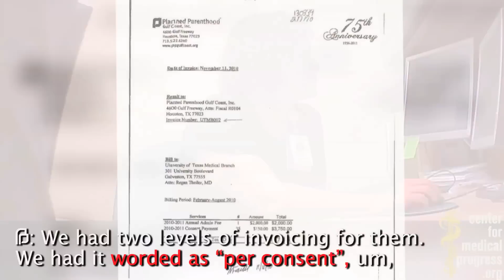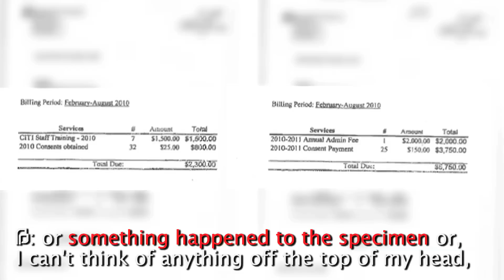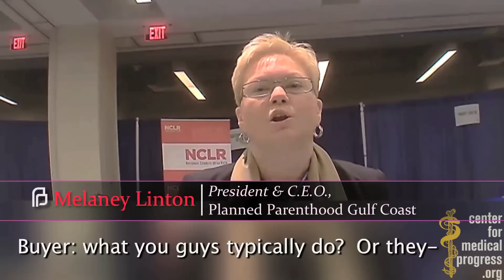Planned Parenthood Houston Admits Accounting Gimmicks Hide Baby Parts Sales, Invoices Charge $8,000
PLANNED PARENTHOOD HOUSTON ADMITS ACCOUNTING GIMMICKS HIDE BABY PARTS SALES, INVOICES TO UTMB CHARGE THOUSANDS OF DOLLARS
Planned Parenthood Gulf Coast Director of Research Melissa Farrell Explains Abortion Group “Worded” Fetal Specimen Line Item as “Patient Consent” to Skirt Law, Agrees to Financial Profit from Sales: “We Definitely Want to Do That”

HOUSTON, Feb. 3--A new video at Planned Parenthood Gulf Coast and newly-released documents from a Texas Public Information Act request show how Planned Parenthood used accounting gimmicks to hide its illegal sale of fetal tissue.

The video highlights previously overlooked footage from the April 9, 2015 site visit of investigative journalists David Daleiden and Sandra Merritt from The Center for Medical Progress to Planned Parenthood Gulf Coast’s abortion center in Houston. The site visit took place with PPGC Director of Research Melissa Farrell, who has overseen the organization’s fetal tissue supply program since 2006.

“We had two levels of invoicing for them. We had it worded as ‘per consent,’” explains Farrell as she describes a previous fetal tissue deal that took place at PPGC. Farrell indicates that “per consent” is the phrase used in PPGC budgeting in place of “per specimen” for fetal tissue.

Farrell is aware that while a patient may consent to supply fetal tissue, the specimen itself may not be useable for experimentation: “There’s probably some situations where somebody would consent and then just not, we didn’t get a sample, or she changed her mind, or something happened to the specimen.”

Addressing this dilemma, Daleiden says: “Now obviously, we don’t want to end up paying for material that we can’t use,” and suggests that there be a line item fee of “something else that represents the specimens.” “Obviously,” Farrell agrees, “Yep. Yeah.”

“I just don’t want it to turn into a situation that is not financially beneficial for you,” says Merritt. “Yeah, yeah. And we’ll, I’ll take you up on that. I’ll take you up on that. I’ll take you up on that,” Farrell repeats three times, laughing, and continues, “We definitely want to do that, because that’s what staff and management need to see.”

The video also includes footage of Planned Parenthood Gulf Coast CEO Melaney Linton advising that Farrell will “work on all of that with you” when it comes to “remuneration” and “compensation” for fetal tissue. Farrell told Daleiden and Merritt during lunch that her department “contributes so much to the bottom line of our organization here.”

The system of accounting gimmicks and dual invoicing for “consent” payments in place of fetal specimens that Melissa Farrell describes in the video bears a striking resemblance to invoices submitted by Farrell on behalf of PPGC to the University of Texas Medical Branch in 2010 and 2011. In these documents, obtained through a Public Information Act request, two PPGC invoices for the exact same billing period charge $25 per “Consents obtained,” with a total quantity of 32, and in the same time period charges $150 per “Consent payment” for a smaller quantity of 25. This is consistent with a scheme where Planned Parenthood charged $25 to consent abortion patients to supply fetal tissue, and then charged another $150 for each usable fetal specimen that UTMB could procure.

The total billing from Planned Parenthood for this tissue procurement was over $8,000. The sale, offer to sell, or transfer of human fetal tissue for valuable consideration is a crime under Texas Penal Code 48.02. Planned Parenthood is currently under investigation by the Texas Attorney General’s Office, the Texas Department of Health, and the U.S. Congress for violations relating to its treatment of aborted infants and aborted body parts sales.

“The evidence that Planned Parenthood Gulf Coast charged exorbitant amounts of taxpayer money in exchange for fetal specimens that it provided at nearly zero cost is overwhelming,” notes David Daleiden, CMP Project Lead. “Governor Abbott and Attorney General Paxton need to send a strong message that Houston’s children are not for sale, and they must immediately appoint a special prosecutor to hold Planned Parenthood accountable to the law.”

To learn more about The Center for Medical Progress, visit CMP.org